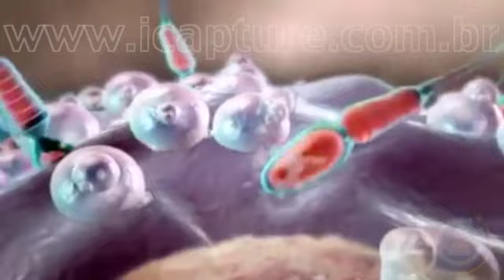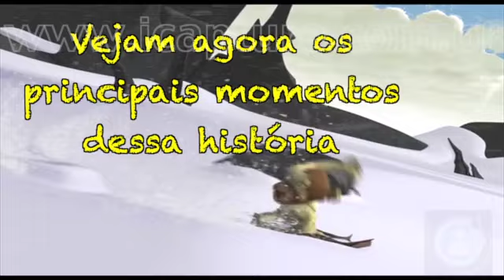Chá de Bebê - Mirella - Retrô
Este clipe é uma homenagem à Mirella que está chegando.